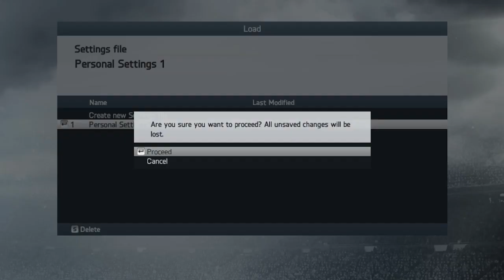Fifa 14 on Nvidia Quadro k600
this is how it looks like on quadro 600
the lag is because of recording otherwise its good